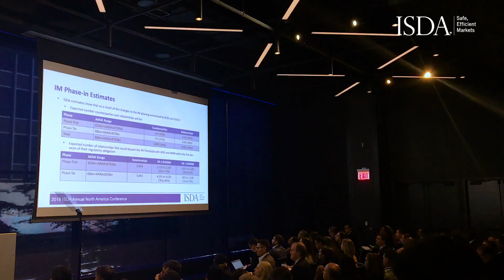2019 ISDA Annual North America Conference: Highlights